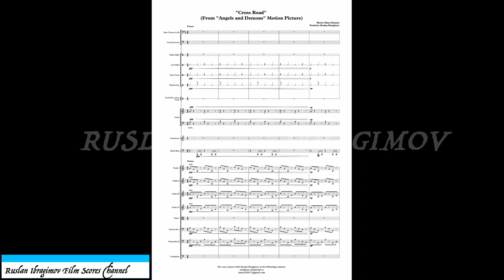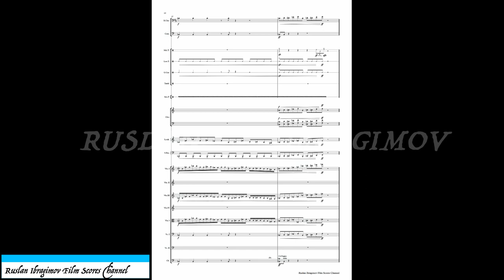Hans Zimmer - "Cross Rome" from "Angels and Demons" Motion Picture.Score (Music Transcription).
Hans Zimmer - "Cross Rome" from "Angels and Demons" Motion Picture.Score for Symphony Orchestra.

Notation by Ruslan Ibragimov

BANK: KASPI BANK
SWIFT BIC: CASPKZKA
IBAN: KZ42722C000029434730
CLIENT: RUSLAN IBRAGIMOV